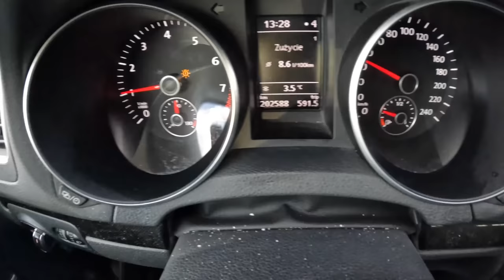2013 Volkswagen Golf 6 [1.4 TSI 122 HP] | POV Test Drive #998 Joe Black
Car: Volkswagen Golf VI Variant 1.4 TSI 122 HP 2013

0:00 Intro
0:05 Walk-around and interior
0:39 City drive
2:45 Tunnel
3:28 Casual driving
6:30 Highway
10:10 Casual driving
11:50 Bumpy road
13:00 City drive
15:18 Engine view
15:34 Fuel Consumption

Engine: 1.4L Petrol (Gasolina) 4-cylinders
Displacement (cc): 1390
Power: 90 kW/122 hp
Torque: 200 Nm
Transmission: 6-speed manual
Traction: FWD ( Front-Wheel Drive )

Acceleration (0–100 km/h): 9,9 s.
Acceleration Joe (0–100 km/h): N/A
Top Speed: 201 km/h

Fuel Tank Capacity: 55L
Total Range: 873 km
Weight: 1394 Kg
Cargo Space: 505 Liter
Model: 2013
Base Price: 27.615 EUR

Driver: Joe Black
Video: GoPro Hero 10 Black / Sony a6300 + Sigma 16mm f1.4
Audio: Zoom H2n (recorder) & Roland CS-10EM (binaural microphones)
Edit: MacBook Pro / Final cut Pro X